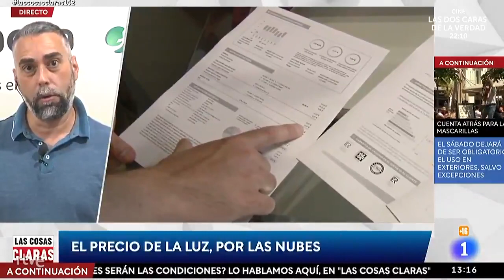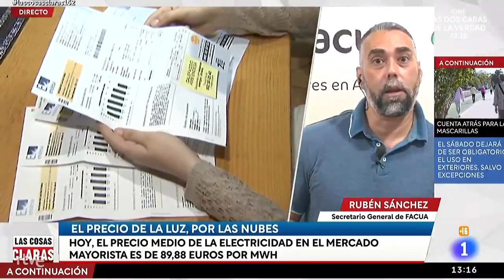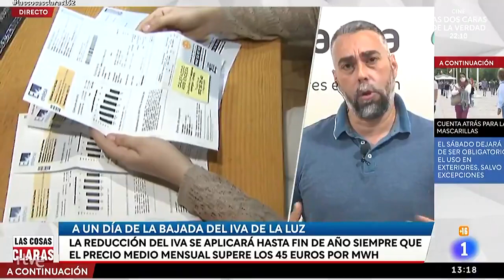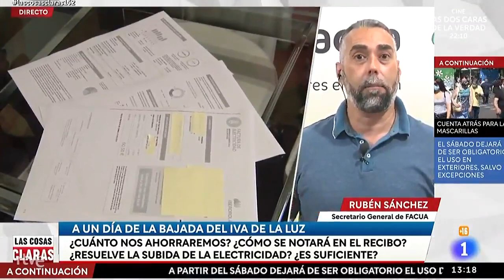Rubén Sánchez: "Es lamentable que el PSOE se niegue a bajar el IVA de la luz de forma permanente"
El secretario general, de FACUA-Consumidores en Acción, Rubén Sánchez, ha intervenido este jueves 23 de junio en el programa Las Cosas Claras, de RTVE, sobre la propuesta del Gobierno de bajar de forma temporal el IVA de la luz.